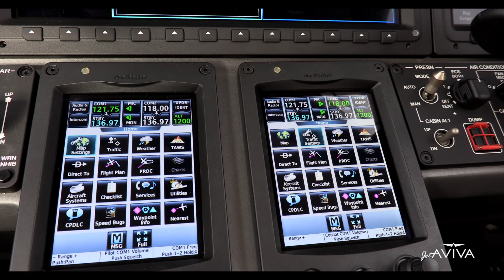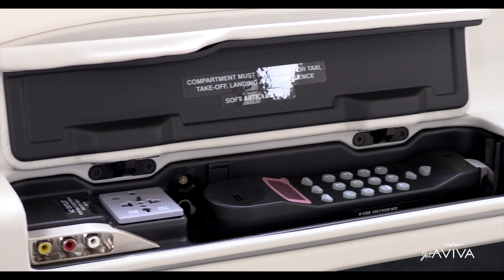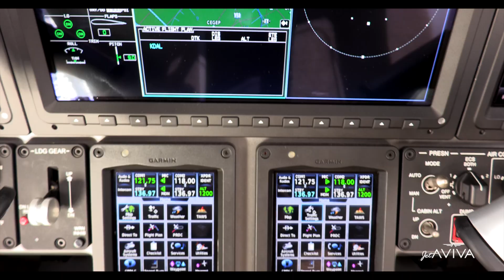2014 Embraer Phenom 300 SN 50500217, N865BB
For sale, exclusively by jetAVIVA.